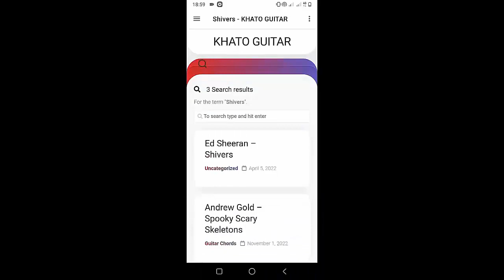Gracie Abrams - Amelie | Guitar Tutorial